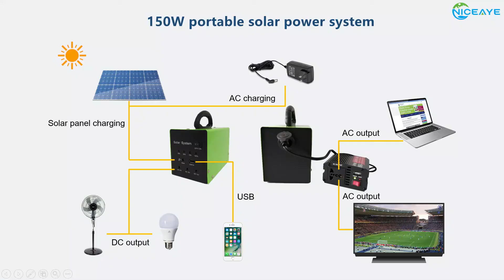NICEAYE 150W Portable multi-function solar AC and DC energy storage system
The portable solar energy storage system can continuously provide clean power as long as there is sunlight. Built-in long-life lithium iron phosphate battery can provide AC and DC power output, which is very suitable for outdoor power use.